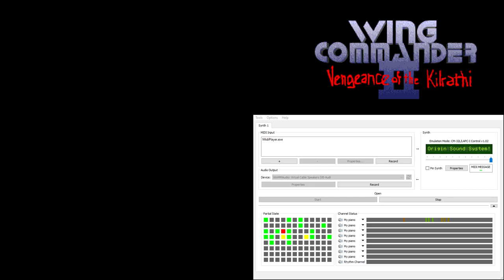Wing Commander 2 CM-32L OST - Cinematic - Jazz 1